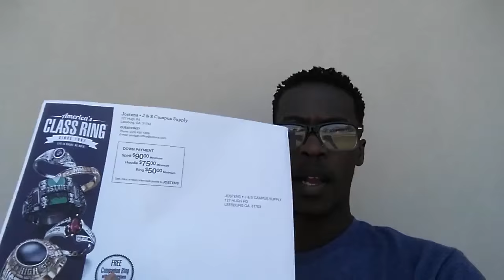My First Vlog - Havin Some Bad Luck...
My First Vlog!... has some positives and negatives. But all in all, still had a great day :)